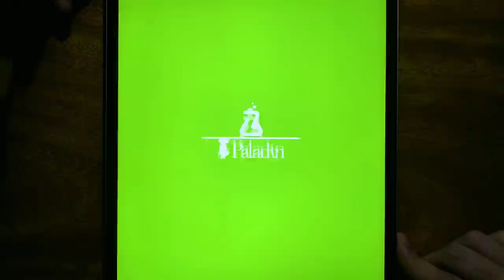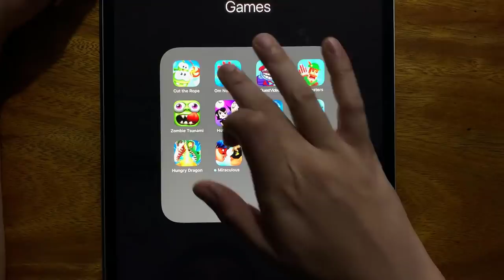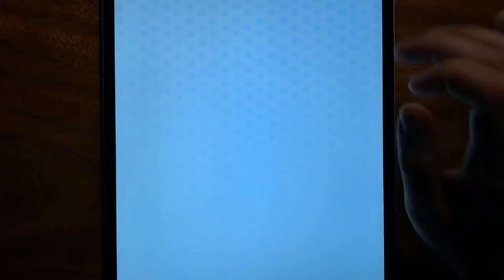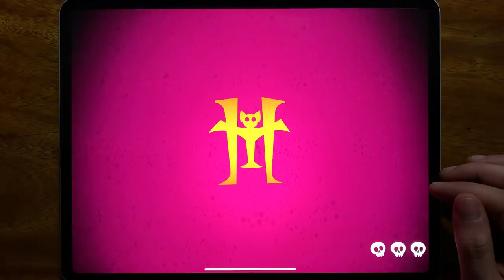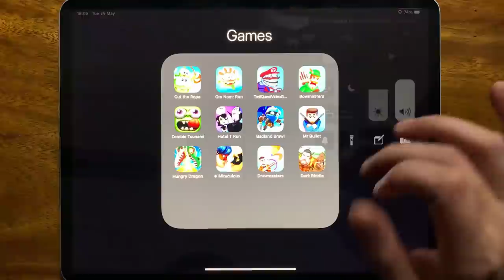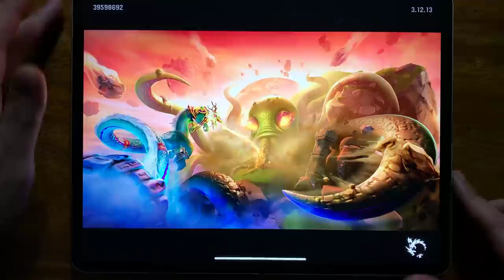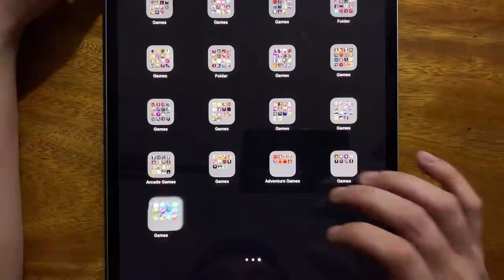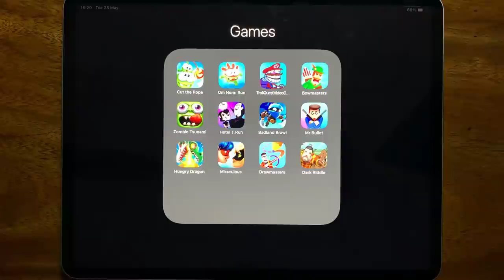Cut the Rope, Om Nom Run, Troll Quest Video Games 2, Bowmasters, Zombie Tsunami.....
Cut the Rope, Om Nom Run, Troll Quest Video Games 2, Bowmasters, Zombie Tsunami, Hotel T Run, Badland Brawl, Mr Bullet, Hungry Dragon, Miraculous, Drawmasters, Dark Riddle